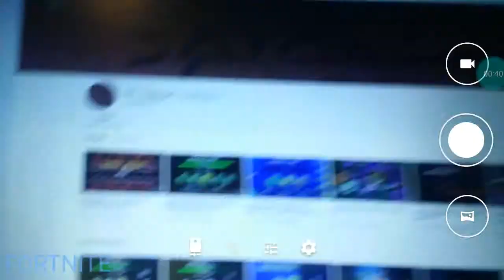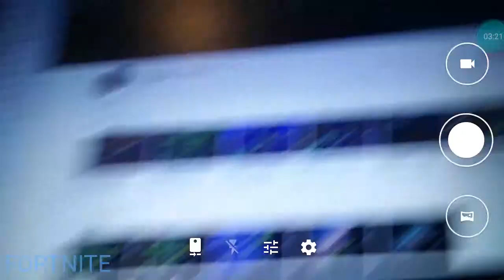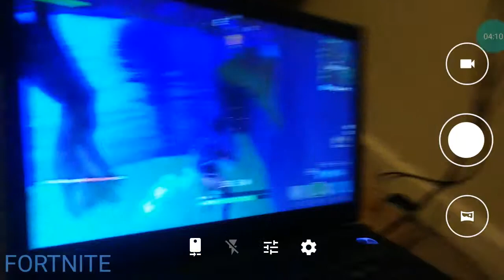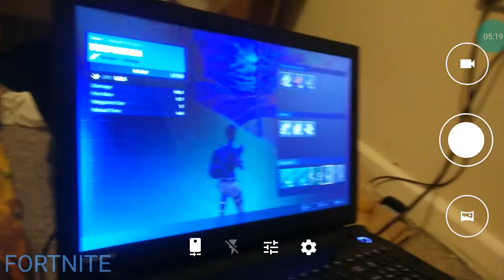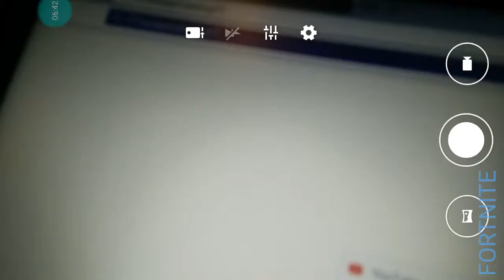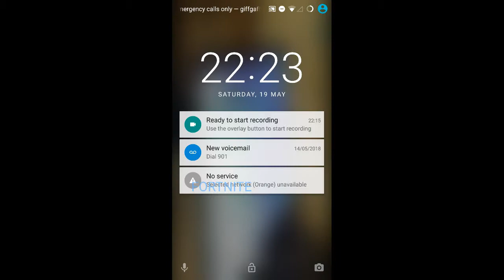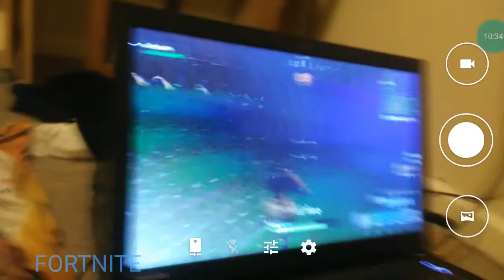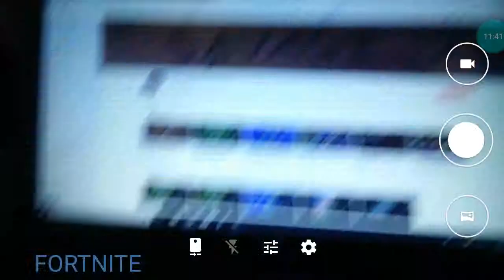VICTORY ROYALE ??? | Fortnite Part 1 | w/my friend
Did we get the victory ? This is my friend playing fortnite on PC that's why it might be laggy . Mode : Solo Showdown .